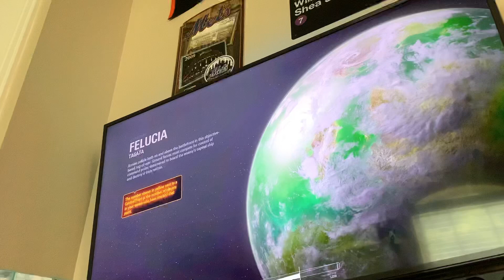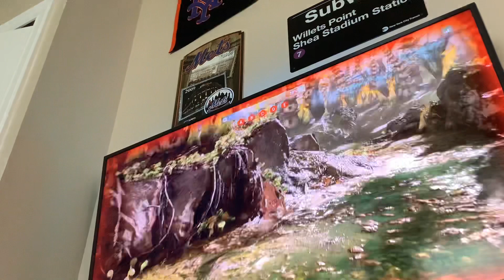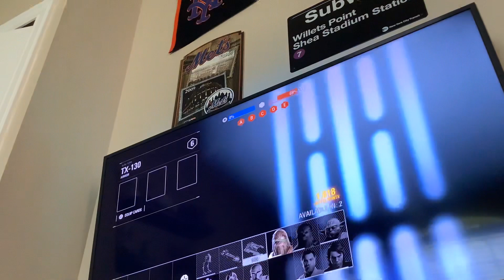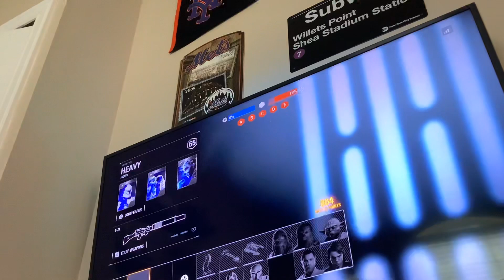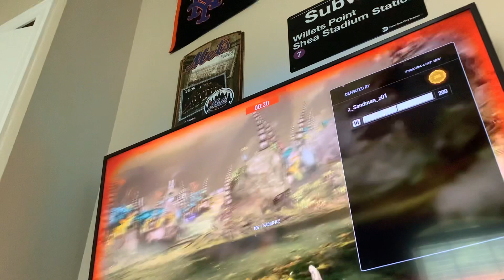Star Wars ￼ Battlefront two￼